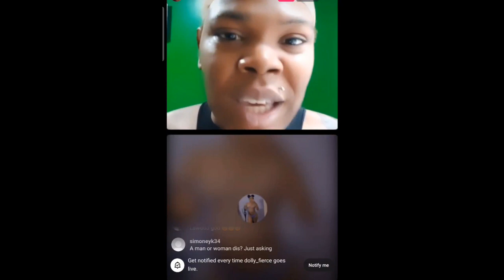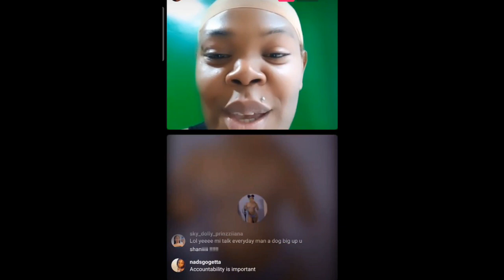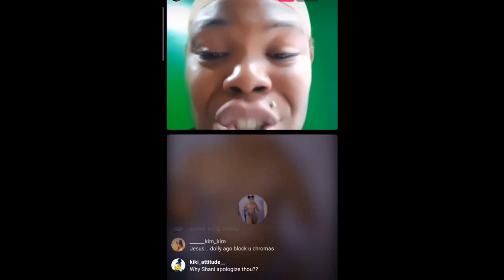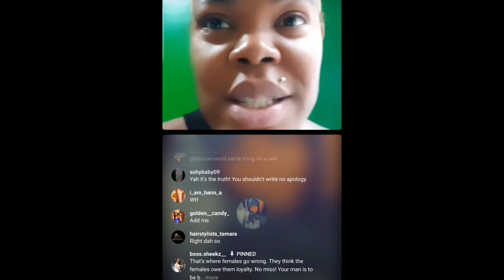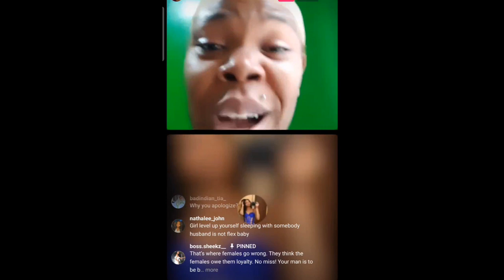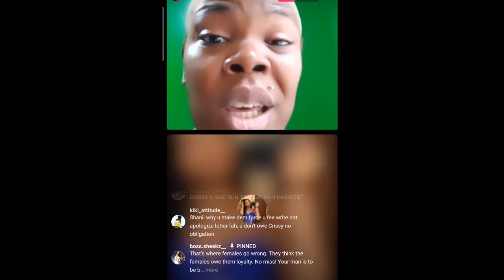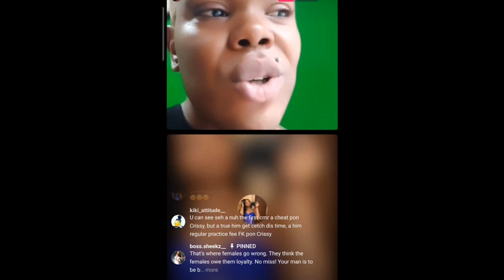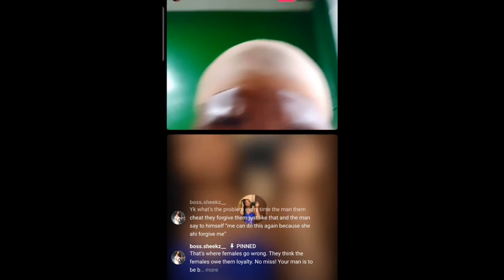cmr paradise and dolly ashanti goes live...dolly seh Chrissy fi blame har man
The aim is to monetize and expand my small farm.